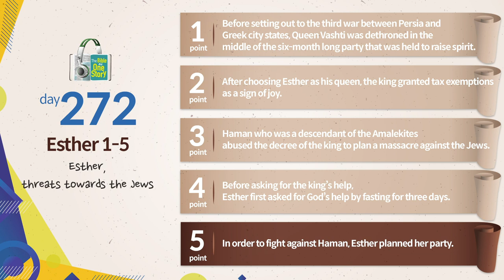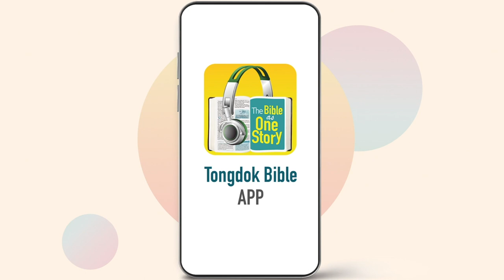Tongdok Bible | Day 272 | Esther 1-5 | Esther, threats towards the Jews | Dr.Byoungho Zoh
Tongdok Bible | Day 272 (Esther 1-5)

Esther, threats towards the Jews
Esther devised a plan to save her nation by trusting in God as Haman tried to annihilate the Jews in Persia.